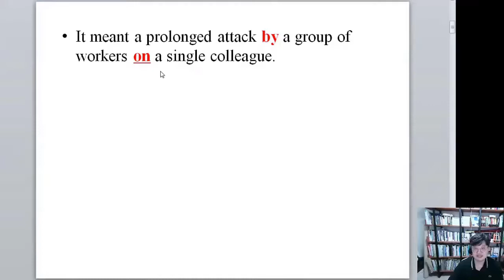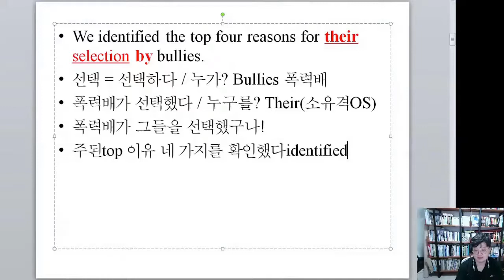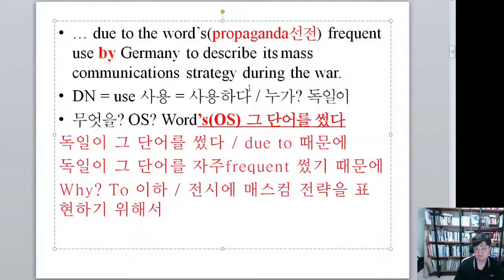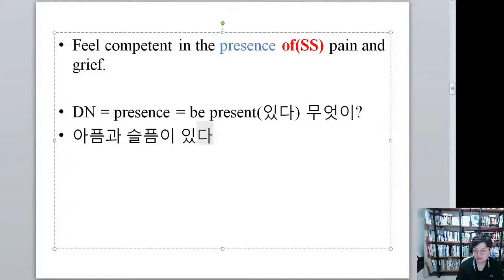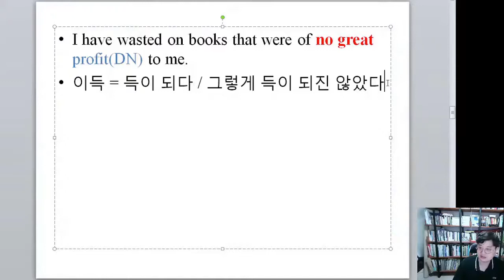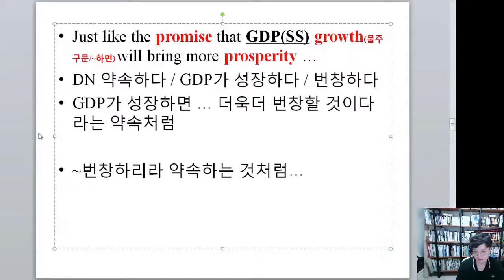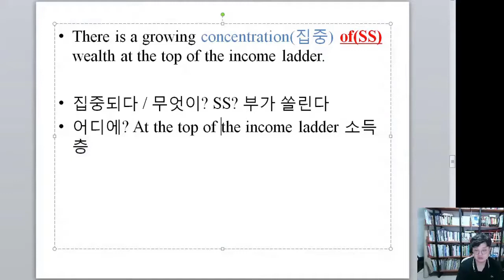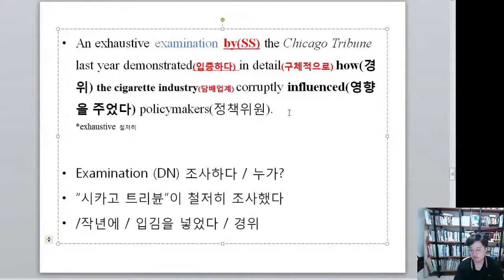나만 알고 싶은 영어의 비밀 #6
나알영 91~111페이지